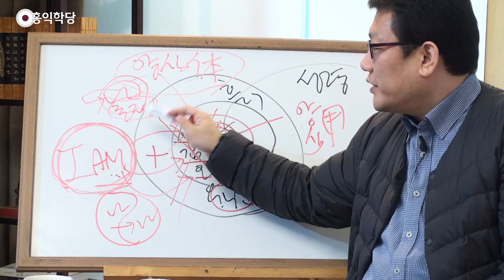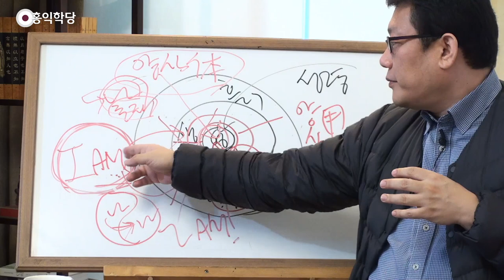[양심 인문학] 궁극의 하나님, 무극과 태극!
- (200315 양심톡톡) 궁극의 하나님, 무극과 태극!